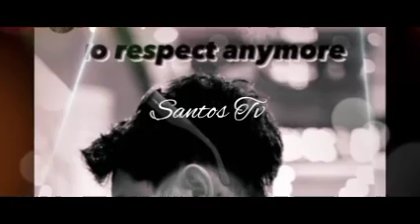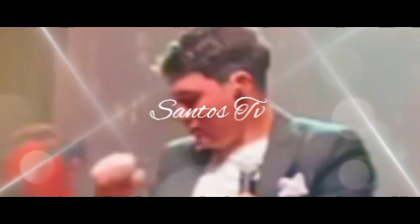INILAH ALASAN PAUL HAPUS FOTO SAMA NABILA YANG BIKIN BANYAK FANS OVERTHINKING